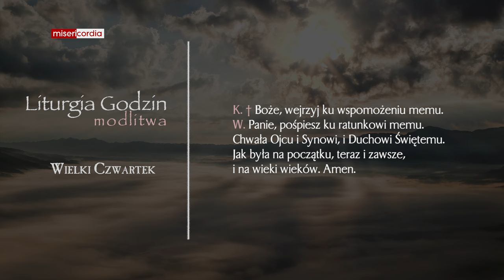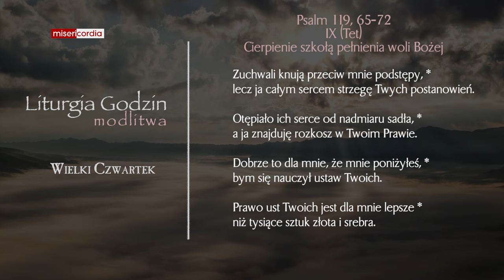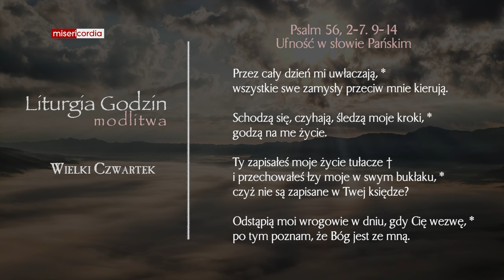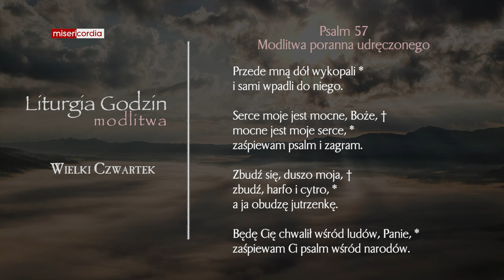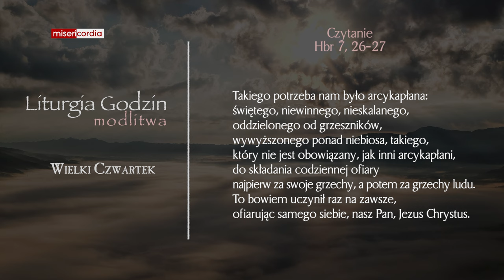Liturgia Godzin | Modlitwa Południowa | Wielki Czwartek